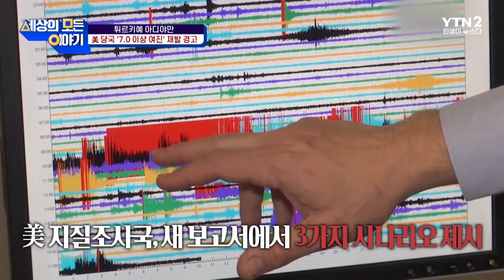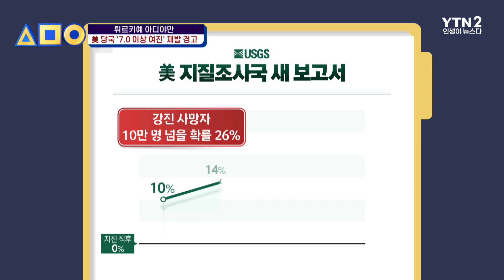미 당국 ‘7.0 이상 여진’ 재발 경고ㅣ세모이 [55회] / YTN2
튀르키예 지진 희생자가 급증하는 가운데, 처음 발생한 강진에 버금가는 강도의 여진이 또다시 덮칠 수 있다는 미국 당국의 분석이 나왔습니다.

사망자가 10만 명을 넘을 확률도 다시 상향됐습니다.